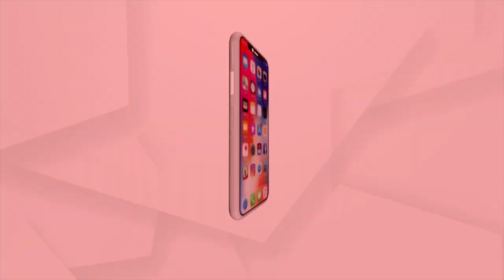ଆଜି ବଡ ଓଷା, ଭକ୍ତଙ୍କ ବିନା ଖାଁ ଖାଁ ଧବଳେଶ୍ବର ପୀଠ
ଆଜି ହେଉଛି ପବିତ୍ର ବଡ ଓଷା । ଏହି ଦିନ ମହାଦେବଙ୍କ ନିକଟରେ ଗଜଭୋଗ ଲାଗି ହେବାର ରହିଛି ପରମ୍ପରା । ହେଲେ କରୋନା ପାଇଁ ପୂଜା ଫିକା ପଡିଛି । ବିନା ଭକ୍ତରେ ପୂଜା ପାଉଛନ୍ତି ବାବା ଧବଳେଶ୍ଵର । ପ୍ରତିବର୍ଷ ବଡ ଓଷାରେ ଧବଳେଶ୍ବର ମନ୍ଦିର ଚଳଚଞ୍ଚଳ ହୋଇଉଠେ । ମାତ୍ର କୋଭିଡ କଟକଣା ପାଇଁ କାତ୍ତିକ ପୂର୍ଣ୍ଣିମା ପର୍ଯ୍ୟନ୍ତ ମନ୍ଦିର ପରିସରରେ ଭୋର 3ଟାରୁ ରାତି 10ଟା ପର୍ଯ୍ୟନ୍ତ 144ଧାରା ଲାଗୁ କରିଛି ପ୍ରଶାସନ